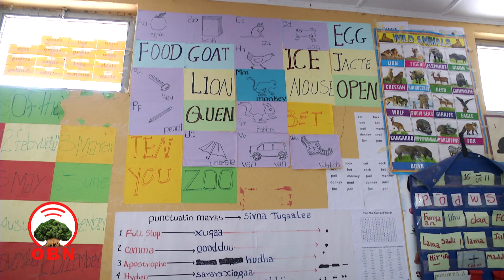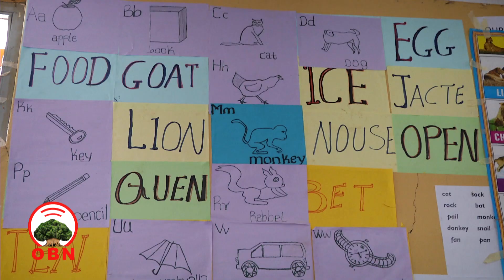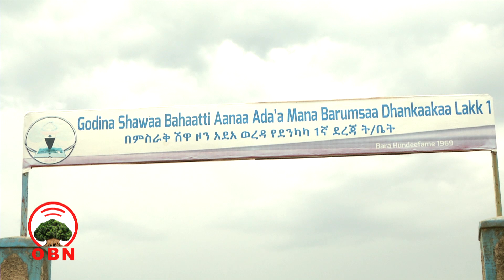እራሱ ሳይኖር ተማሪን የሚያኖር መምህር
ከተናጠል ይልቅ በቡድን በመደጋገፍ በማጥናታቸዉ በትምህርታቸዉ ጥሩ ዉጤት ማስመዝገብ መቻላቸዉን በምስራቅ ሸዋ ዞን አደአ ወረዳ የሁዴ ደንካካ አንደኛ ደረጃ ትምህርት ቤት ተማሪዎች ተናገሩ፡፡
በትምህርት ቤቱ የትምህርት ጥራትን ለማረጋገጥ በተሰራዉ ስራ  የተገኘዉ ለዉጥ መምህራኑ ከመደበኛ ስራቸዉ ጎን ለጎን ባሳዩት ቁርጠኝነት መሆኑን የትምርት ቤቱ ርዕሰ መምህር አቶ ጫላ ፊጤ ናቸዉ፡፡
የሁዴ ደንካካ ቁጥር አንድ አንደኛ ደረጃ ትምህርት ቤት በምስራቅ ሸዋ ዞን አደአ ወረዳ ደንካካ ከተማ ይገኛል፡፡
ትምህርት ቤቱ በ1969 የተመሰረተ ሲሆን፤በእነዚህ አመታት ለሀገር ጠቃሚ ዜጎችን አፍርቷል፡፡ በአሁኑ ጊዜ 1072 በላይ ተማሪዎችን በማስተማር ላይ የሚገኝ ሲሆን የትምህርት ጥራትን ለማረጋገጥ ከሚሰራዉ መደኛ እንቅስቃሴ ቆን ለጎን ፤በትምህርት ቤቱ ቅጥር ግቢ ዉስጥ ባዘጋጀዉ የእዉቀት ማበልጸዲያ ማዕከል ተማሪዎች በተናጠል ዉጤታማ ከመሆን ይልቅ በቡድን የተሻለ ዉጤት እንዲያስመዘግቡ እየሰራ ነዉ፡፡
በተለይ ቅድመ መደበኛ ተማሪዎችን ከስር ኮትኩቶ በማሳደግ በሳይንስና ሂሳብ ትምህርት እንዲሁም የማንበብ ባህላቸዉን እንዲያጎለብቱ በማድረግ ተወዳዳሪ ተማሪዎችን ለመፍጠር እየሰራ ነዉ፡፡
በዚህ ተጠቃሚ ከሆኑ ተማሪዎች መካከል ደግሞ ተማሪ ዲቦራ ካሳሁን አንዷ ስትሆን ከዚህ ቀደም በተናጠል በማጥናቷ እምብዛም ዉጤታማ አለመሆኗን ተናግራለች፡፡
አሁን ግን መምህራኖችም በሚያደርጉላቸዉ ድጋፍ ከእራሷ አልፍ ልዩ ድጋፍ የሚሹ ተማሪዎችን በትምህርታቸዉ እንዲጠነክሩ እገዛ እያደረገች ነዉ፡፡

ሌላዉ የዚህ እድል ተጠቃሚ ከሆኑት  ተማሪዎች መካከል ተመስገን መኮንን አንዱ ሲሆን፤ከዚህ ቀደም በትምህርት ዉጤቱም ሆነ በእራስ መተማመኑ እምብዛም እንደነበርና አሁን ግን የደረጃ ተማሪ መሆኑን ይናገራል፡፡
ለዚህ እንዲበቃም የመምህራኑ ድጋፍ የአንበሳዉን ድርሻ እንደሚይዝ ገልጿል፡፡
የትምህርት ጥራትን ለማረጋገጥ የተጀመረዉ ይህ እንቅስቃሴ ተጠናክሮ እንዲቀጥል ለመምህራኑም ሆነ ለትምህርት ቤቱ ድጋፍ ቢደረግ መልካም ነዉ ብለዋል ተማሪዎቹ፡፡
ተማሪዎቹ በእዉቀት ጎልብተዉ የቀጣይ የሀገሪቱ እጣ ፈንታ እንዲሆኑ ትምህርት ቤቱ ባዘጋጀዉ የእዉቀት ማበልጸዲያ ማዕከል ዉስጥ ከመደበኛ ሰራቸዉ በተጓዳኝ ለተማሪዎቹ ድጋፍ እያደረጉ መሆኑን የተናገሩት ደግሞ በሁዴ ደንካካ ቁጥር አንድ አንደኛ ደረጃ ትምህርት ቤት መምህር የሆኑት አቶ ጃርሶ ሁሴን ናቸዉ፡፡
ተማሪዎቹ ትምህርቱን በቅጡ እንዲረዱትም ቃላትን በምስል በመደገፍ በቀላሉ የማስተማር ዘዴ እየተጠቀሙ መሆኑንም ተናግረዋል አቶ ጃርሶ፡
በትምህርት ቤቱ ይህ ዉጤት ሊመጣ የቻለዉም ከመምህራኑ ጋር ዉይይት በማድረግና የመምህራኑ አቅም እንዲጎለብት በመደረጉ ተነሳሽነታቸዉዉ እንዲጨምር በመደረጉ ነዉ ያሉት ደግሞ የትምህርት ቤቱ ርዕሰ መምህር አቶ ጫላ ፊጤ ናቸዉ፡፡

ተማሪዎቹ በሳይንስና ሂሳብ ትምህርቶች የተሻሉ እንዲሆኑ አሁን የተጀመረዉ ስራ በይበልጥ እንዲስፋፋ ድጋፍ እንዲደረግላቸዉም ጠይቀዋል፡፡
በአሁኑ ግዜ በትምህርት ቤቱ ተማሪዎችን ከስር መሰረቱ ለማብቃት እየተከናወነ ያለዉ ስራ በሌሎች የአካባቢዉ ትምህት ቤቶችም ልምድ እየተቀሰመበት ነዉ ብለዋል፡፡